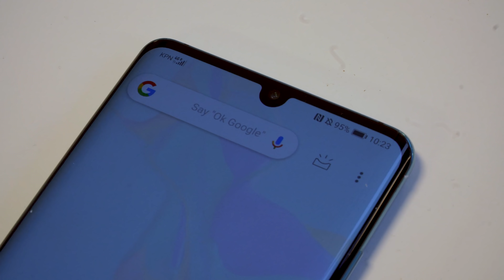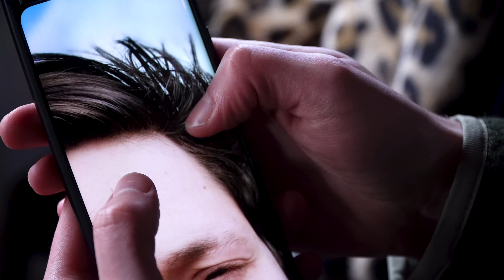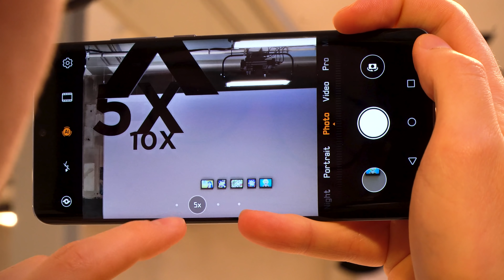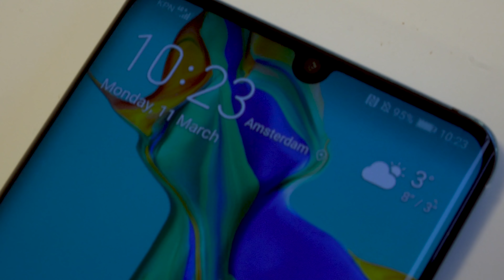Huawei P30 Pro maakt indruk met zijn camera's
Bram probeerde de nieuwe Huawei P30 Pro. Lees de eerste indruk van P30Pro en P30 UPDATE: de goedkope P30 Lite is nu ook aangekondigd